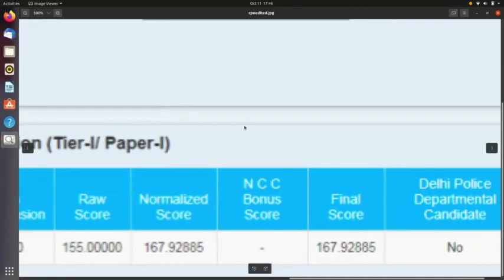SSC CPO 2020 PRE MARKS !!. MOTIVATION LEVEL !!. MEHNAT KARO BHAIOO !! DELHI POLICE SI !!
SSC CPO 2020 pre Video !! My marks !! Ek hi tareeka h Bas Nikalne ka ! Mehnat Karo Doston !